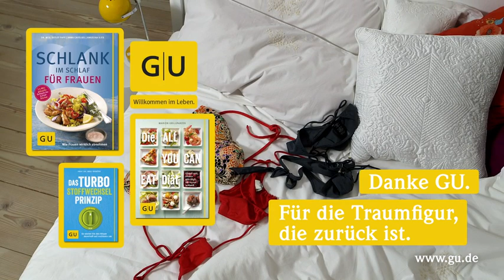Viele Wege führen zur Traumfigur. Mit GU finden Sie Ihren.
Erfahren Sie mit GU, wie man mit dem richtigen Training den Stoffwechselturbo startet und die Fettverbrennung ankurbelt. Oder holen Sie sich die richtig leckeren Tipps fürs Traumgewicht -- mit der All-you-can-eat-Diät, die richtig satt macht. Noch entspannter geht es fast nur mit „Schlank im Schlaf für Frauen" -- sagen Sie einfache gute Nacht zu überflüssigen Pfunden. So muss Ihr Idealgewicht kein Traum bleiben.